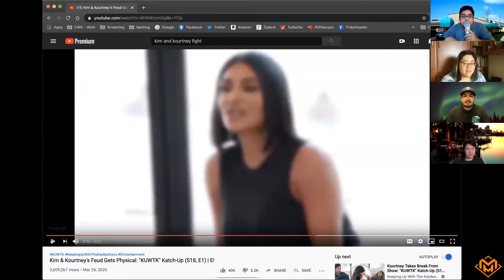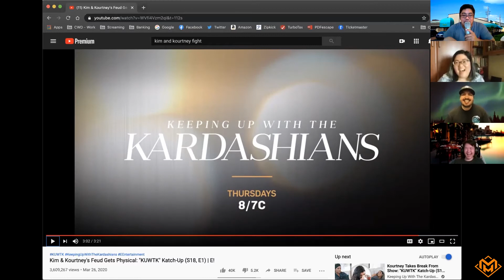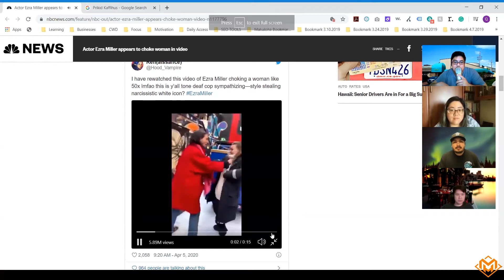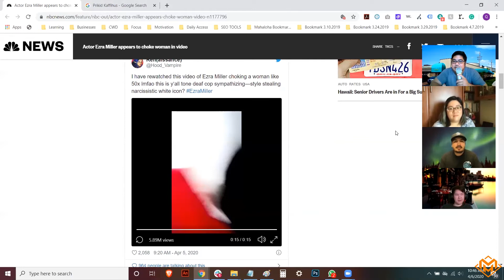Meta Talks - Stay At Home Edition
Join cast of Meta Human as they discuss life, liberty, and all the fun(ny) things they have been up to during quarentine. This was an old video that we never got to publish.

Every week join Mike, Kari, Quincy, and Jeremy as they talk about ongoing issues with their lives or what they attempted to cook last night.

For more news about video games, movies, and tv shows be sure to visit our